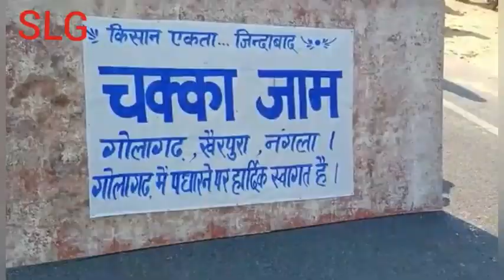भिवानी न्यूज :- गोलागढ में किसानों का भारत बंद के दौरान की झलकियाँ || देखें लाइव विडियो